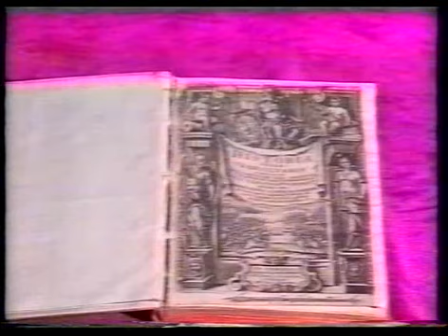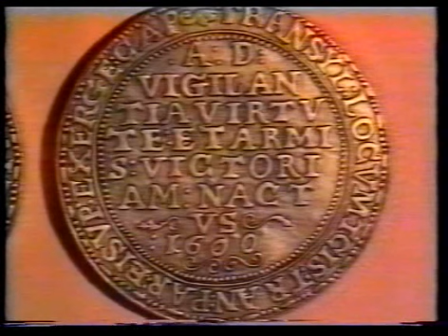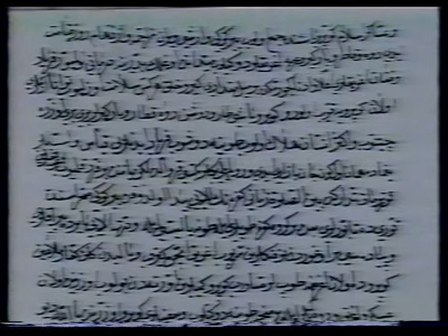Mihai Viteazul ep.2 (Michael the Brave)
Michael the Brave (Romanian: Mihai Viteazul, Mihai Bravu, Hungarian: Vitéz Mihály, 1558 - 9 August 1601) was the Prince of Wallachia (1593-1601), of Transylvania (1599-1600), and of Moldavia (1600), the three Romanian principalities that he united under his rule.
        He was born under the family name of Pătraşcu. During his reign, which coincided with the Long War, these three principalities forming the territory of present-day Romania and Moldova were united for the first time under a single Romanian ruler, though the unification lasted for less than six months. He is regarded as one of Romania's greatest national heroes.
      His reign began in late 1593, two years before the war with the Ottomans started, a conflict in which the Prince fought the Battle of Călugăreni, considered one of the most important battles of his reign. Although the Wallachians emerged victorious from the battle, Michael was forced to retreat with his troops and wait for aid from his allies (prince Sigismund Báthory of Transylvania, Emperor Rudolf II of Austria). The war continued until a peace finally emerged in January 1597, but this only lasted for a year and a half. Peace was again reached in late 1599, when Michael was unable to continue the war due to lack of support from his allies.
         In 1599 Michael won the Battle of Şelimbăr and soon entered Alba Iulia (Gyulafehérvár), becoming the Prince of Transylvania. A few months later, Michael's troops invaded Moldavia and reached its capital, Suceava. The Moldavian leader Ieremia Movilă fled to Poland and Michael was declared Prince of Moldavia. Due to inadequate support from his allies, Michael could not keep the control of all three provinces and the nobles of Transylvania rose against him along with, to a lesser extent, the boyars in Moldavia and Wallachia. Michael, allied with the Austrian General Giorgio Basta, defeated an uprising by the Hungarian nobility at Gurăslău (Goroszló). Immediately after this, Basta ordered the assassination of Michael, which took place on 9 August 1601.